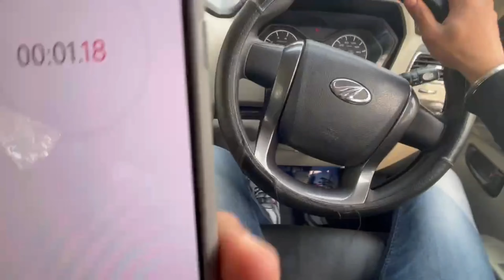20inchy Scorpio 0-100 140 bhp: यही उम्मीद थी😫🤬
And also follow our Instagram page : explorewith_5074